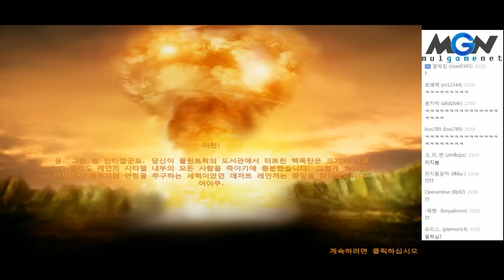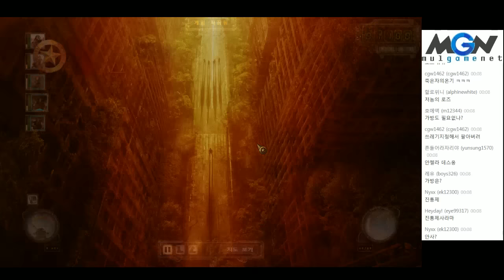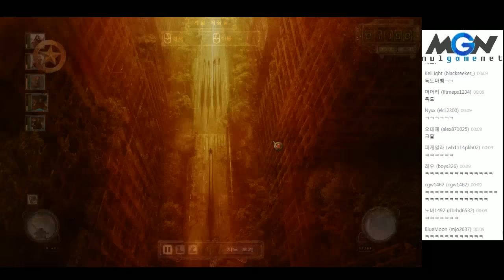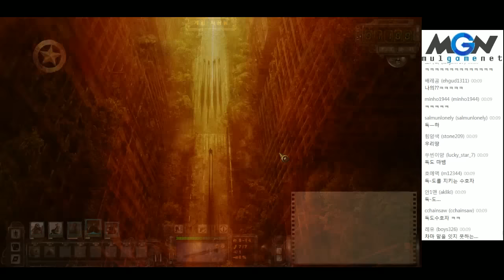포스트 아포칼립스 턴제 RPG 웨이스트랜드2(Wasteland 2) 얼간이 재도전 (6)